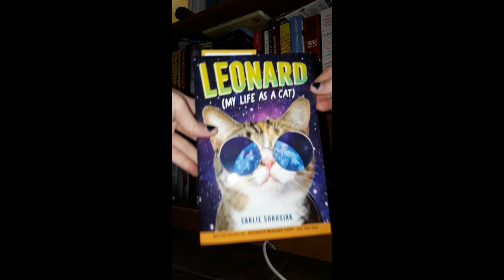Unboxing of Leonard (My Life as a Cat) by Carlie Sorosiak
A middle grade book with a beautiful cover! Sent from Candlewick Press. Thanks so much!

"When Olive rescues a cat from a food, she doesn't know that he's actually an alien who ccrashed to Earth on a beam of light.

The cat, Leonard, was prepared to visit the planet as a human-but something went wrong. Now Leonard may never know what it's like to hold an umbrella, go bowling, or host a dinner party.

While Olive worries about whether she'll have to move at the end of the summer, Leonard must figure out how to get from South Carolina to Yellowstone National Park, because if he's not there in time, he'll miss his ride home. But as Olive teaches Leonard about the beautiful and confusing world of humans, he starts to realize just how much he cares about this particular one."

Keep an eye out for my review of this on my blog!

Radioactivebookreviews.wordpress.com

And if you'd like to grab a pre-order copy for yourself, you can here!